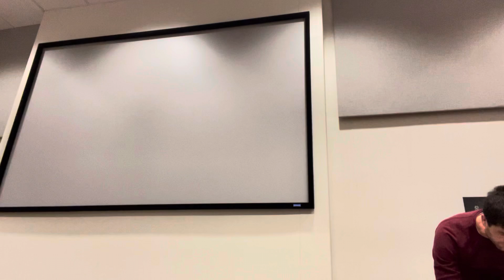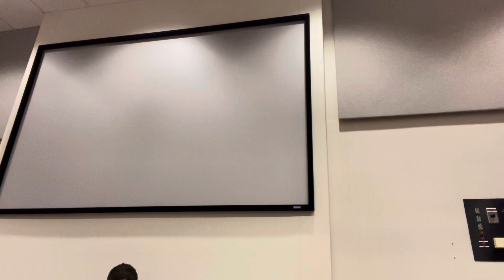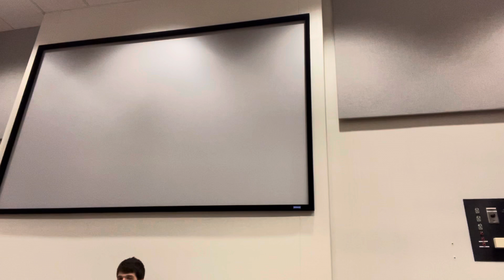11/29/21 (1102) - Closing Remarks